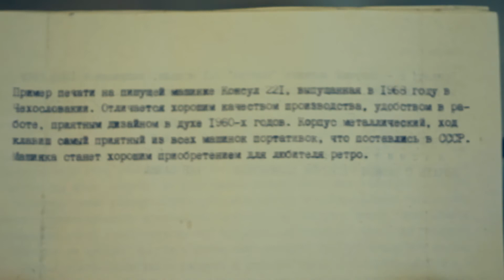(продано) пишущая машинка 1968 Consul 221 | typewriter schreibmaschine